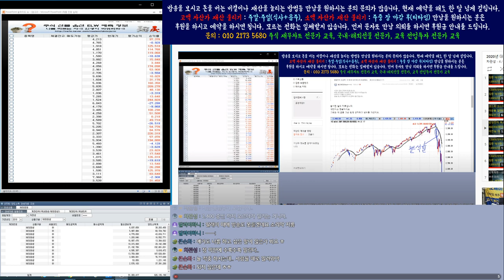코스피.코스닥 급락 분석 적중~!! 급락하는 이유가 있다.